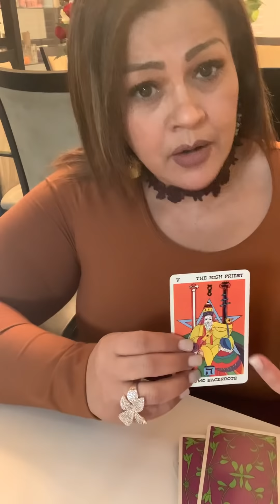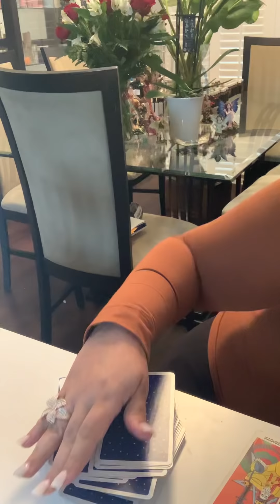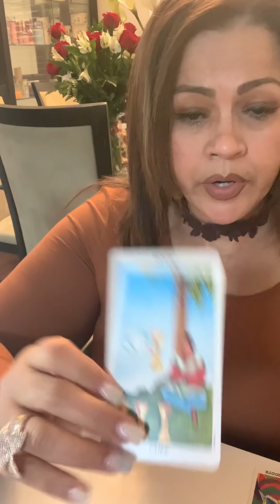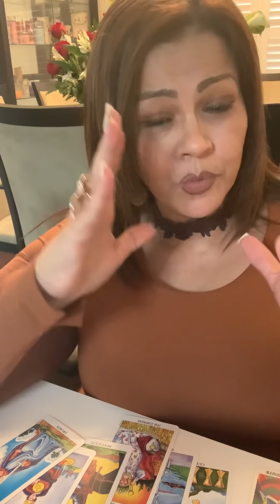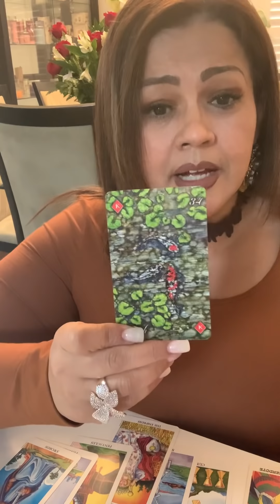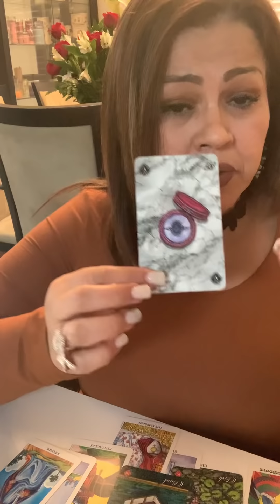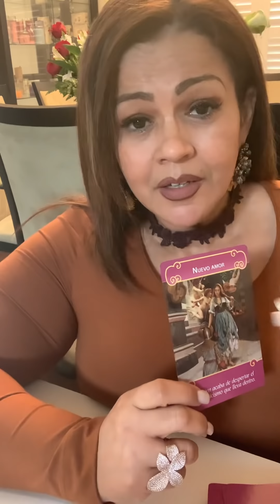TAURO TAROT OCT. 26 - NOV 1. SOLUCIONES..NUEVOS COMIENZOS. CAMBIOS POSITIVOS 💫🌈⭐️